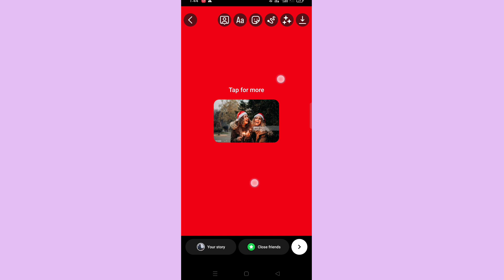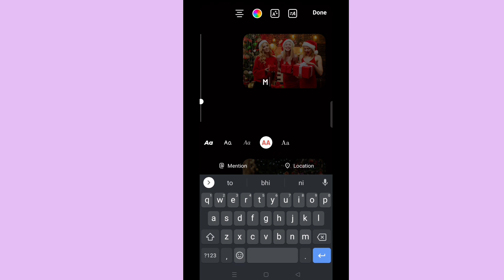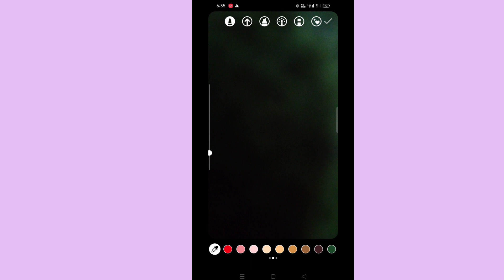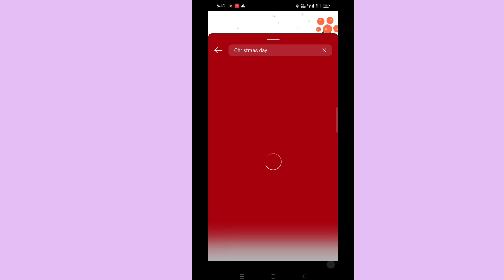Christmas instagram story ideas | Merry Christmas story ideas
Hello friends aaj mea apko btane ja rhi hu ki kis trh se ap apne instagram mea Christmas k liye amazing Christmas Instagram story ideas create kr sakte hea Bhout easy trike se.